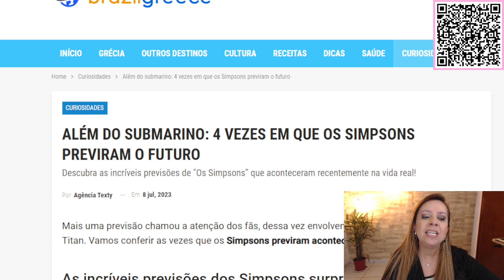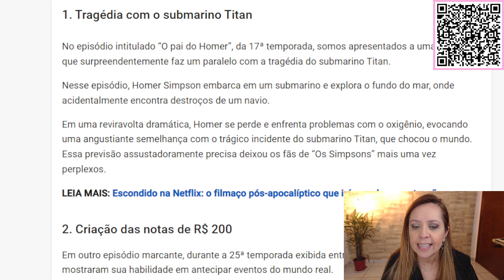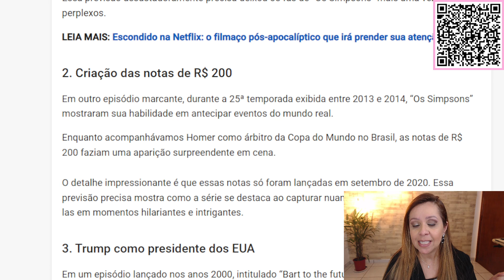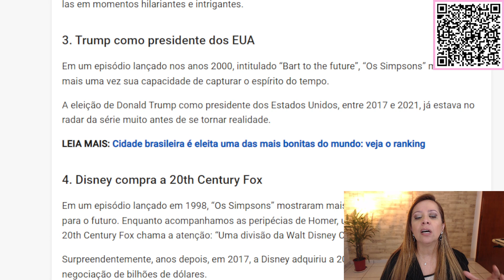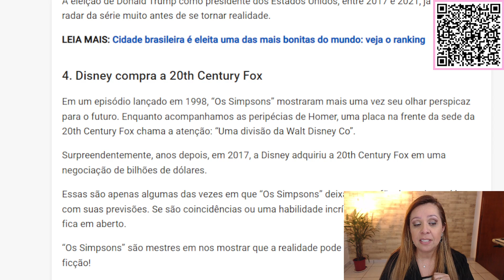PREVISÕES DOS SIMPSONS que deram MUITO CERTO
PARCERIAS :
* CLÍNICA ORALLUMI ( Doutor Luís Fernando )
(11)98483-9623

AJUDA PSICOLÓGICA:
* Sônia Regina Serrano - Psicóloga e psicanalista - (Acima de 50 anos)
*Ariane Stefanini - Psicanalista - ( Jovens e adultos abaixo de 50 anos )

*ENDEREÇO PICPAY PARA DOAÇÕES: @eueela.curiosa